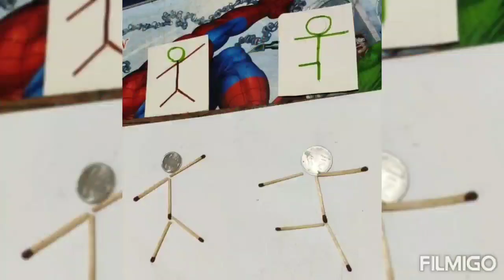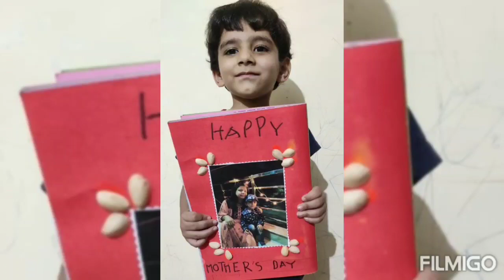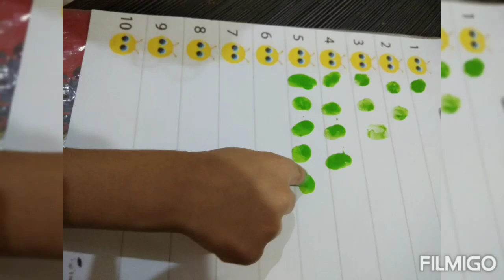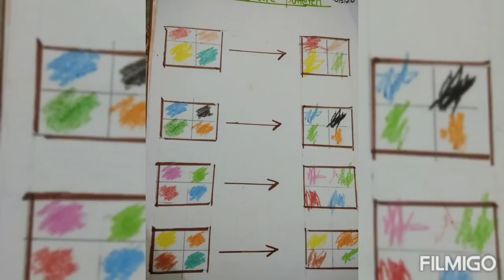activities for small kids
activities for small kids.. worksheets for 2 year 3 year kids